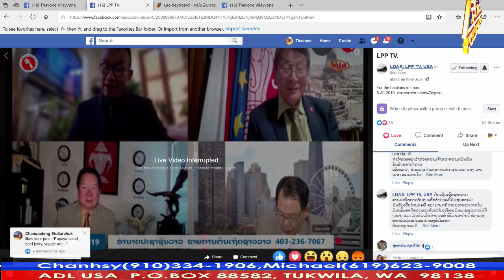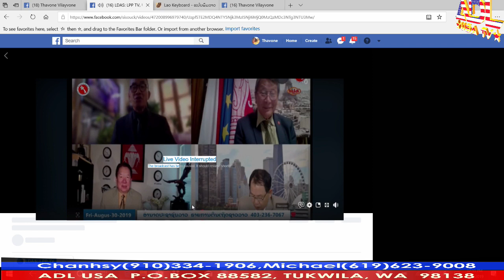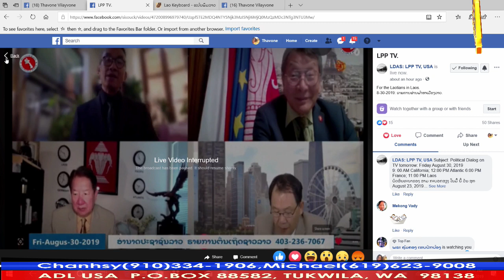ການສ້າງເຄື່ອນບໍໄດ້ຮັບໄຊ້ຜົນປະໂຍດຂອງຊາດລາວ Lao Coalition for Peace and Democracy 30 August 2019